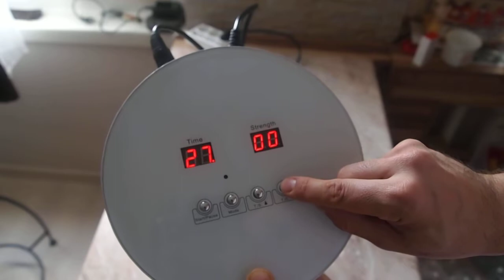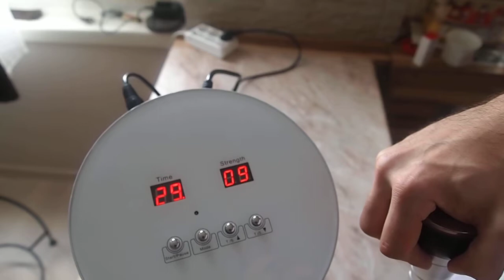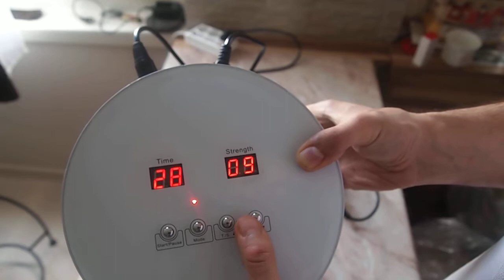BBS 41 KAVITÁCIÓS GÉP BEÜZEMELÉS